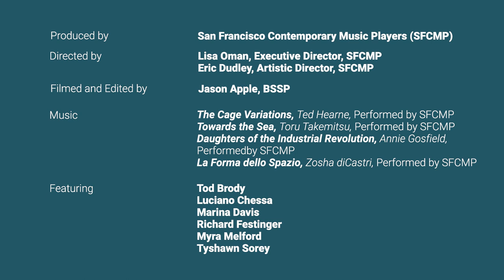Why Write Contemporary Music, Now?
Produced by San Francisco Contemporary Music Players (SFCMP)

Music
Ted Hearne, "The Cage Variations" performed by SFCMP
Toru Takemitsu, "Towards the Sea  performed by SFCMP
Annie Gosfield, "Daughters of the Industrial Revolution" performed by SFCMP
Zosha diCastri, "La Forma dello Spazio"  performed by SFCMP

Featuring
Tod Brody
Luciano Chessa
Marina Davis
Myra Melford
Tyshawn Sorey

Directed by
Lisa Oman, Executive Director, SFCMP
Eric Dudley, Artistic Director, SFCMP

Jason Apple, BSSP